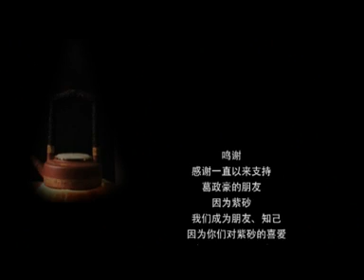yixing teapot making process 3